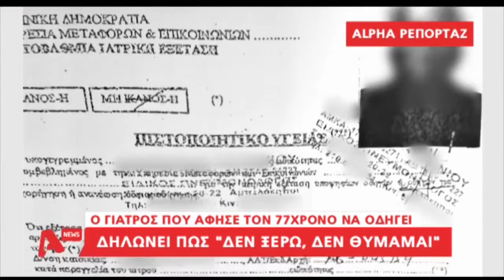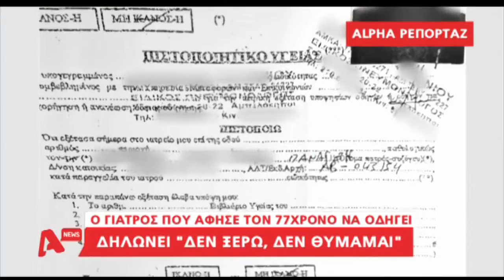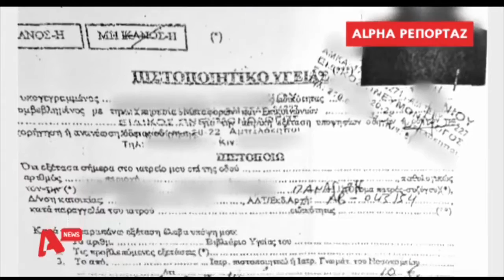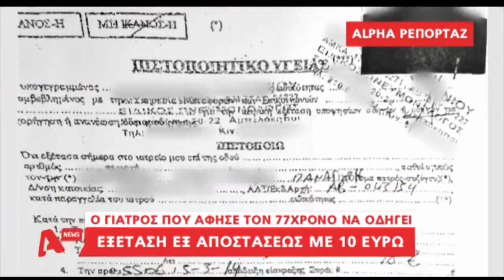To ρεπορτάζ του Alpha για τον γιατρό που έδωσε την άδεια οδήγησης (Αίγινα)